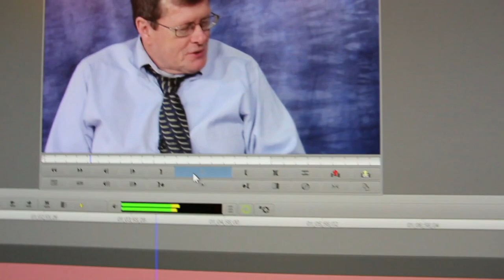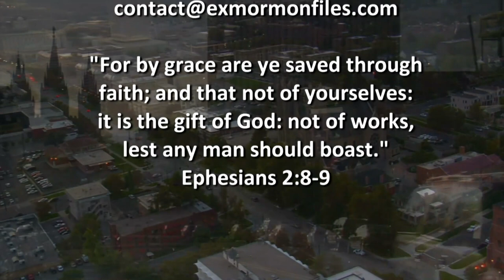Ex Mormon Files - 300 - Debra Psalmonds